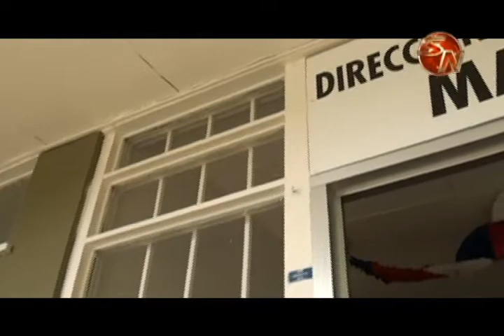Una tercera parte de la producción afectada por el Huracán Otto será atendida